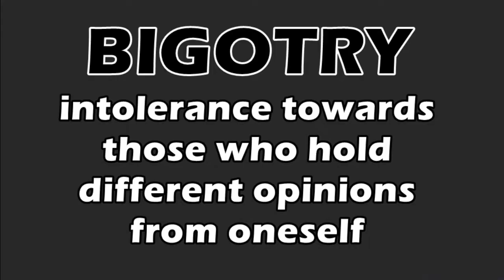Justin Trudeau is he a RACIST or a BIGOT?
Dave and Mike from 2 Average Dudes tackle the big question of weather Justin Trudeau is a racist of a bigot.  After Trudeau called a person an intolerable racist for questioning him we decided to take a closer look at this topic.  Lets MAN UP (sorry PEOPLE UP) Canada and kick this moron out.

This video was shot with our new camera the panasonic dmc-fz300 you can purchase it

You can also send fan mail to us at:
2AD
Brighton, Ontario
K0K 1H0